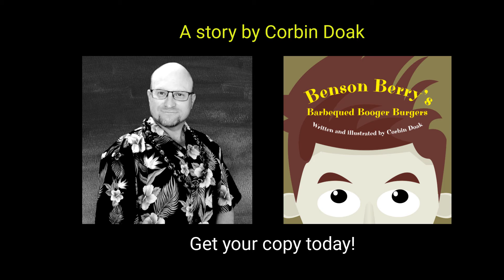Benson Berry’s Barbequed Booger Burgers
The video is all about children's books on video information but also try to cover the following subject:
-kids books on video
-reading to children aloud

One thing I discovered when I was searching for info on children's books on video was the lack of relevant info.
Children's books on video however is an subject that I understand something about. This video for that reason should matter and of interest to you.
If you would like to learn more regarding kids books read aloud I recommend you to take a look at our other video clips
Now that you have watched our YT vid regarding children's books on video did it assisted?
Please share the YouTube vid to assist your friends looking for kids books read aloud or kids books on video :)